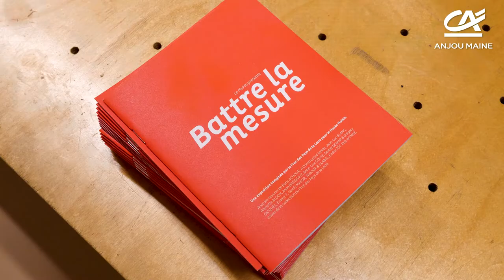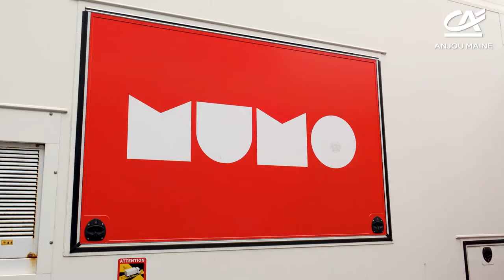Le Crédit Agricole Anjou Maine accompagne le MUMO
Le Crédit Agricole Anjou Maine accompagne le Musée Mobile (MUMO) pour une tournée sur les 3 départements de son territoire.